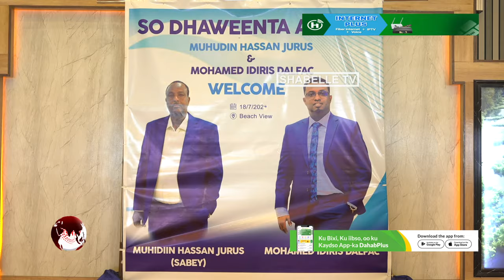Agaasime Muxyadiin Jurus iyo Maxamed Idiris Dalfac oo Lagu soo dhaweeyay Muqdisho.